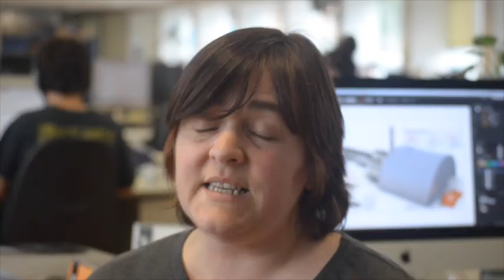BERRIAren 15. urteurrena. Maixa Olano eta Joxean Apeztegia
| BERRIAren 15. urteurrenaren harira, bertako langileene esperientzia jaso nahi izan du BERRIA TBk. Maixa Olano diseinu arduradunak eta Joxean Apeztegiak euren lana zertan aldatu den azaldu dute.